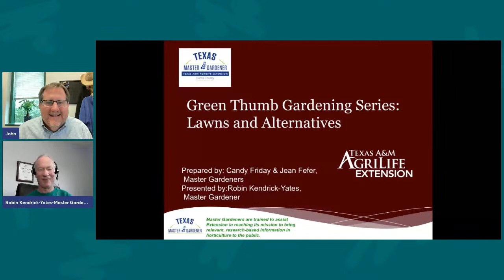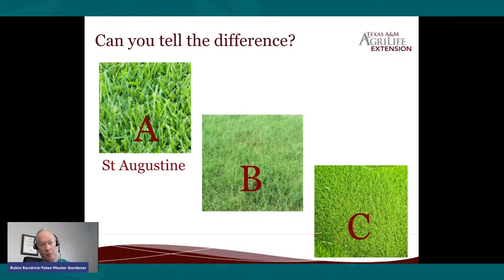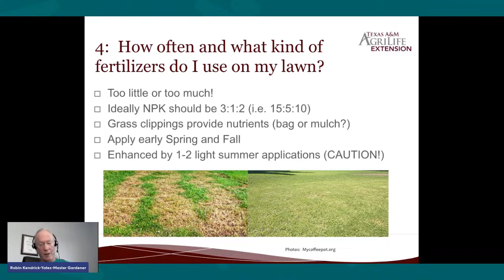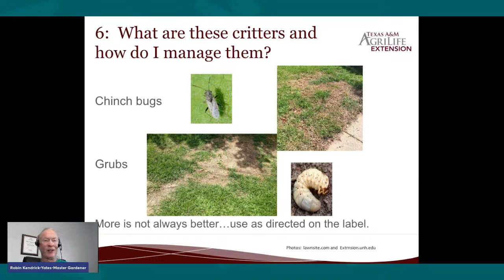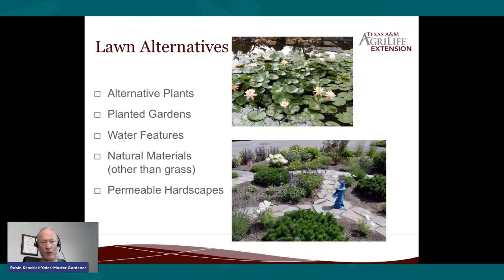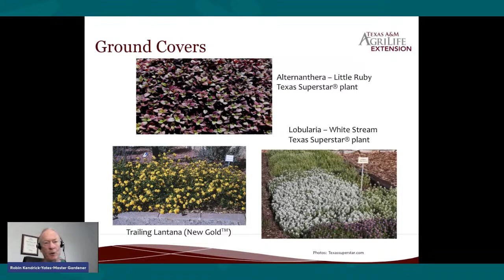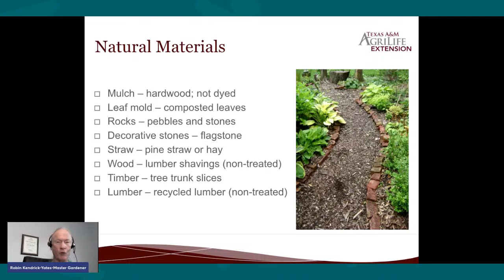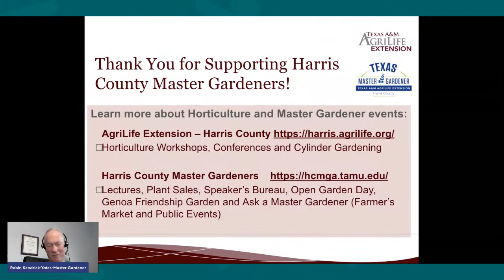The Green Thumb- Tips for Great Lawns 4/18